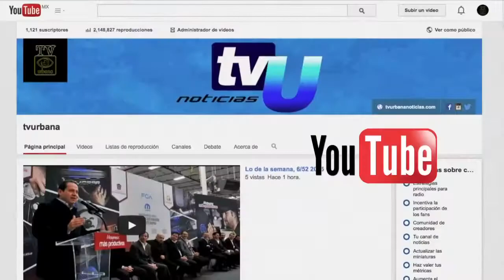ALFREDO DEL MAZO VISITA TECAMAC Y COACALCO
ALFREDO DEL MAZO CANDIDATO A GOBERNADOR MEXIQUENSE POR EL PRI SE COMPROMETE  EN RESOLVER LOS PROBLEMAS DE AGUA DE ESTOS MUNICIPIOS QUE TANTA FALTA HACE A LAS FAMILIAS QUE RADICAN EN ESTA ZONA